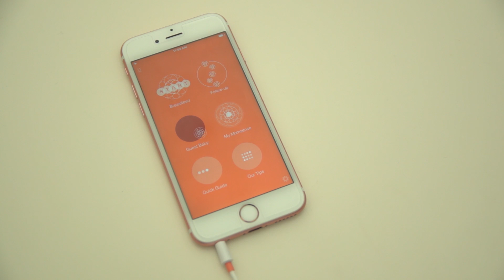Introducing MOMSENSE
Smart Breastfeeding Meter. Know how much milk your baby receives from breastfeeding.